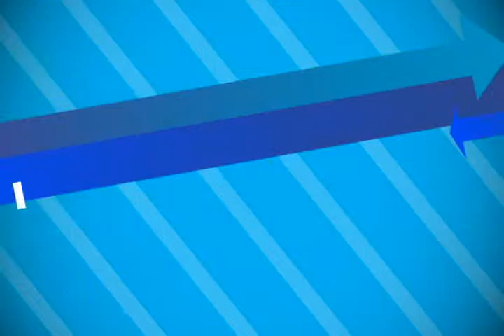libertad de prensa